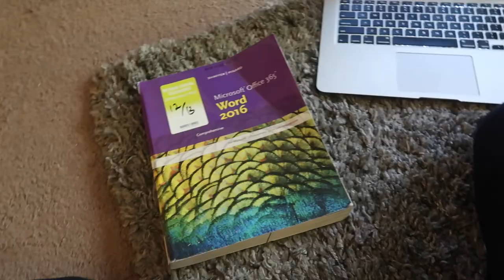Surprise Party for My Mother in Law!/ I'm Back VLOG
Hey everyone! I'm so excited to be sharing videos once again! (and this time with a camera I actually like.Can't wait to continue my sharing life with you!